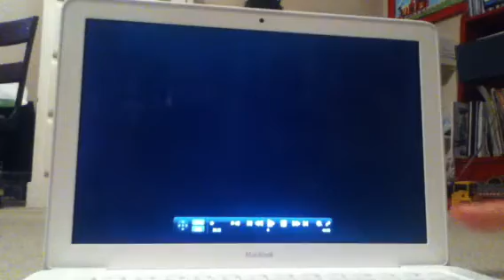Norman sends his friends in the wrong direction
Taken by Fireman Sam Season 5 Episode 17 Fun Run (2005)